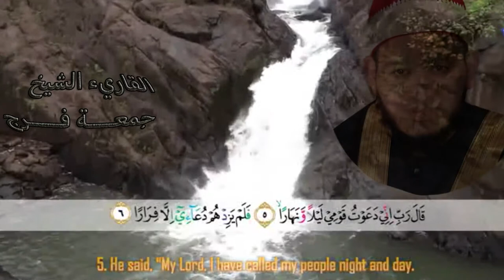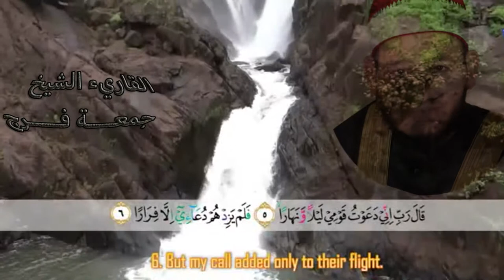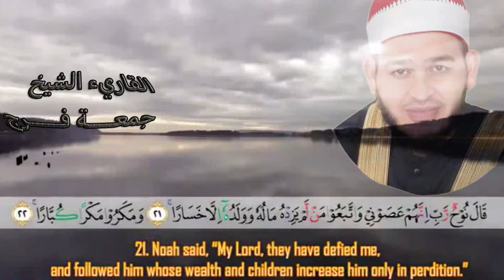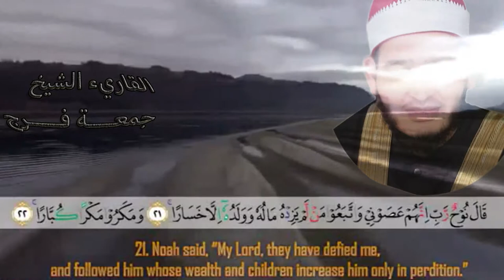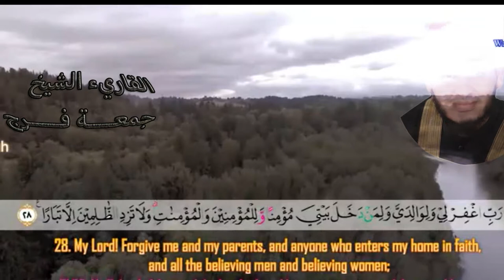071 سورة نوح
سورة نوح برواية حفص عن عاصم
القاريء الشيخ جمعة فرج